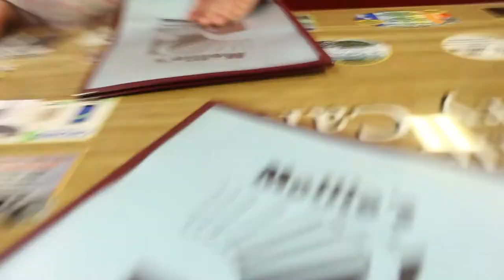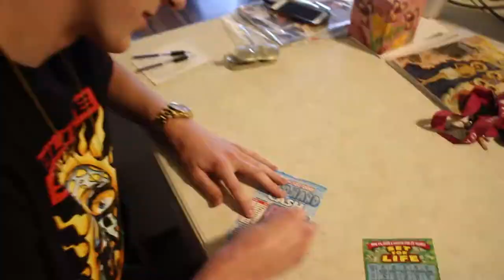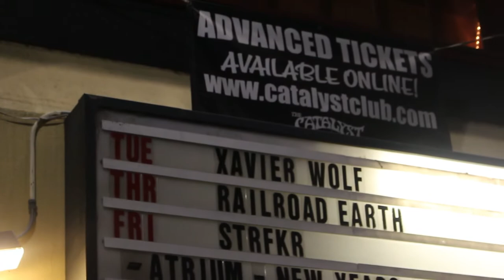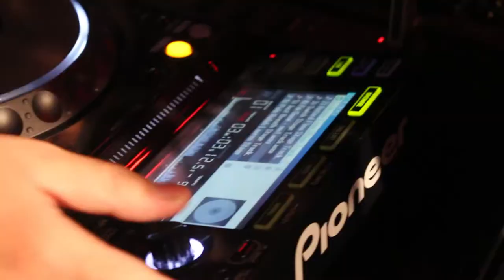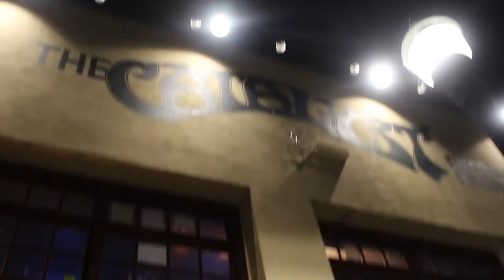Pasty Peter- Hours Before Opening for Xavier Wulf (Seshollowaterboyz)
My friend Luke, AKA Pasty Peter did his first ever show at a concert and it was one for the books!! We wanted to create a video that showed what its like to open for a big name headline. :)

CHECK OUT PASTY PETER!!!

My name is Ben Lemus and I love to travel document my life and post it for other people’s enjoyment! I love to prank people and do all sorts of videos!!